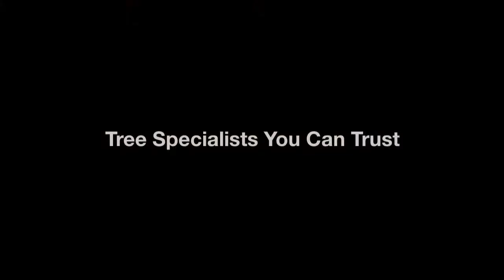Sioux Falls, South Dakota